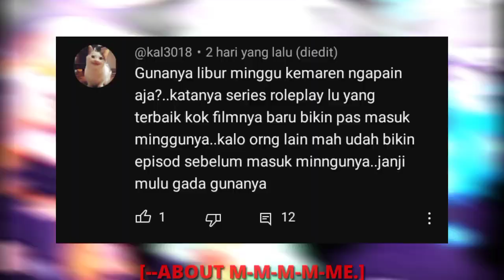"Biarkan mereka istirahat" | YTMC/I 🇮🇩 // Ft.Team Viva Fantasy ~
Hello! Welcome.
I'm Cailamori always called Caila.
Cailamori OC: change and coming soon.
Program: Alight motion, Ibis Paint X, Capcut, My fingers

Inspiration: @/Mira kayy